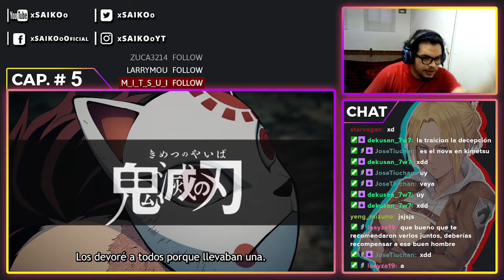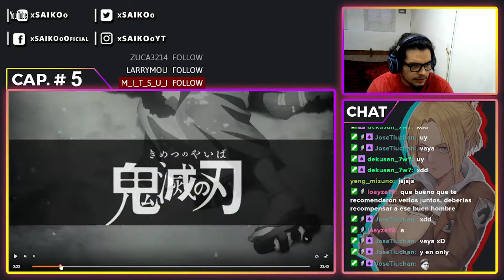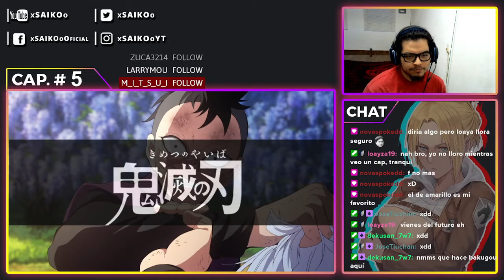KIMETSU NO YAIBA CAPÍTULO #5 | ¡NEZUKO DESPIERTA! | REACCIÓN - REACTION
Atte: xSAIKOoツ.